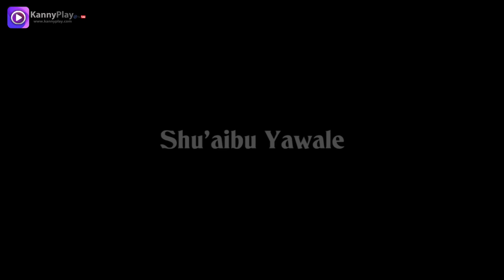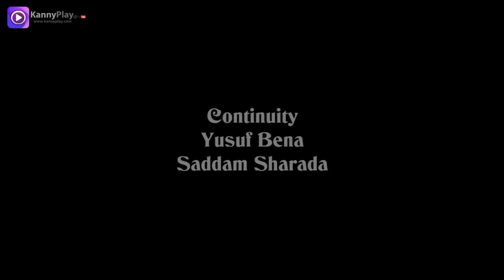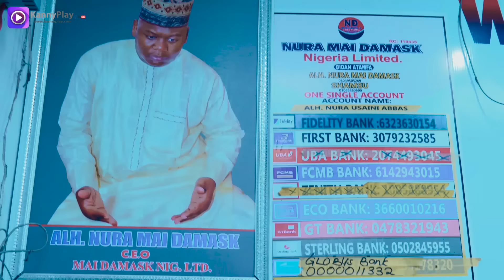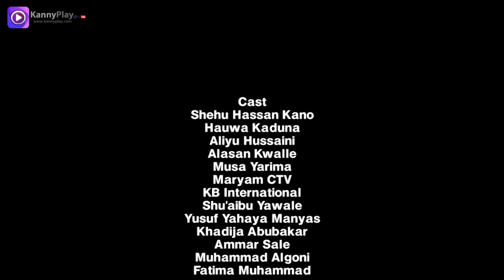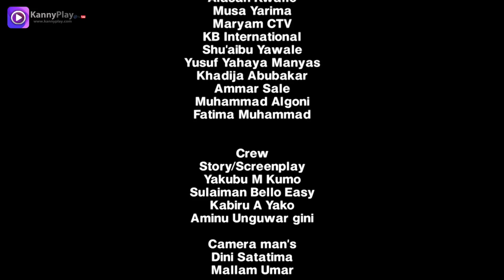AMARYA SEASON 2 EPISODE 8